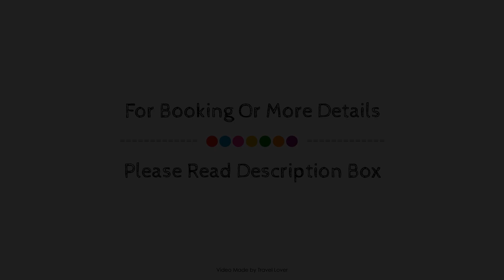Premier Inn Manchester - West Didsbury, United Kingdom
Searching For
1. Premier Inn Manchester - West Didsbury
2. Premier Inn Manchester - West Didsbury Virtual Tour
3. Premier Inn Manchester - West Didsbury Rooms
4. Premier Inn Manchester - West Didsbury Amenities
5. Premier Inn Manchester - West Didsbury Videos
6. Premier Inn Manchester - West Didsbury Offers
7. Premier Inn Manchester - West Didsbury Deals
Audio Credit:
Track Title: Reasons To Hope
Artist: Reed Mathis